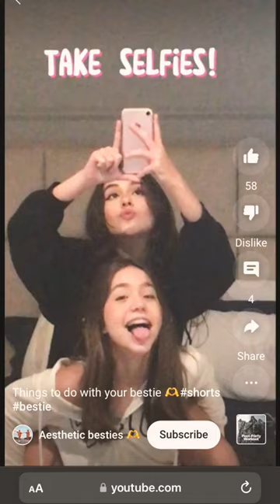Me and my best friend for life to still be best ￼friends in the future ￼❤️